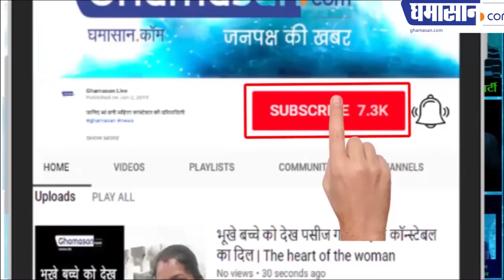Lok Sabha elections in Indore on May 19 , इंदौर में लोकसभा चुनाव 19 मई को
इंदौर में लोकसभा चुनाव 19 मई को
आसपास की दिनांक 19 मई को ही होंगे